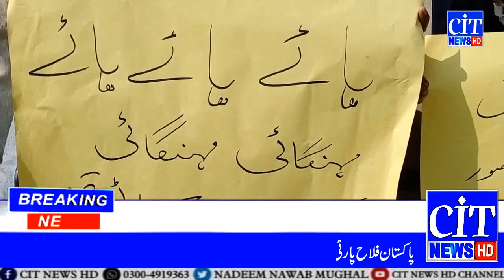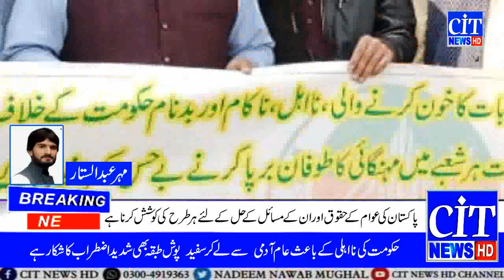CIT News (Press Club Kasur)